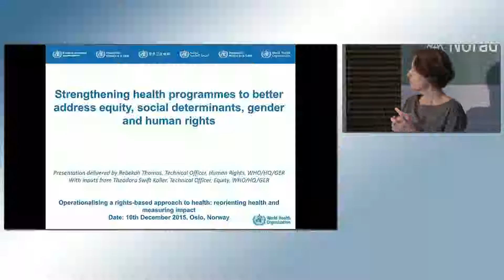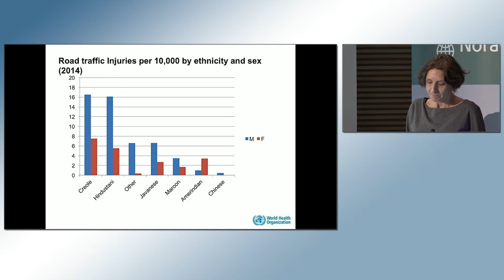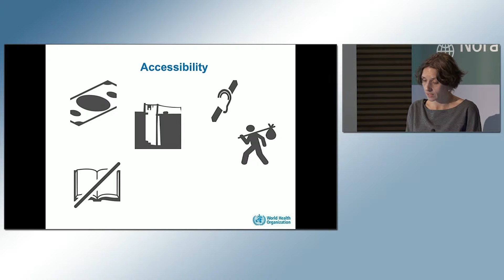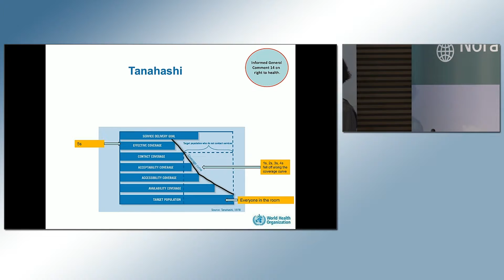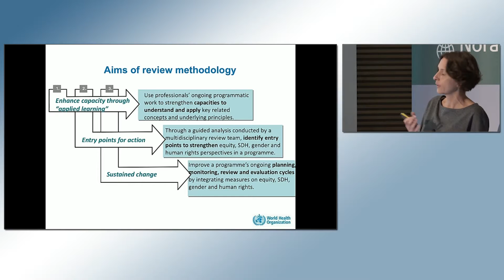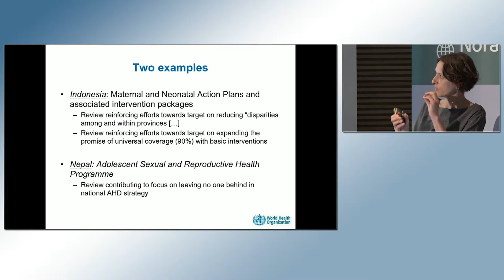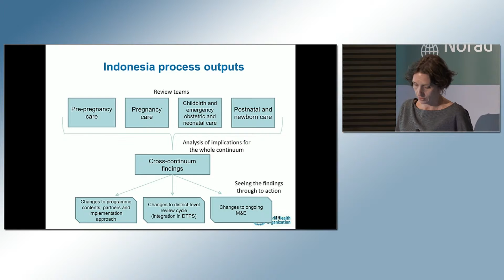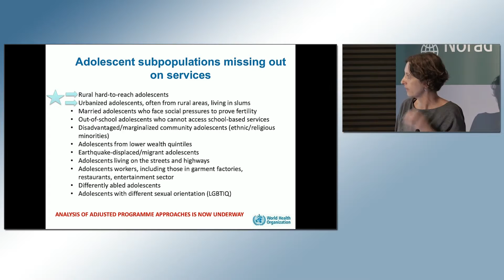Rebekah Thomas Bosco - Human rights-based approach to health seminar at Norad 10.12.2015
Technical Officer for Human Rights in the Gender, Equity and Rights section of WHO, Rebekah Thomas Bosco, presents the newly developed methodology for reorienting health plans towards identifying, including and addressing health needs of underserved and marginalised groups.

This presentation was held during the session called "Methods for applying a rights-based approach"

Norad works with a range of partners to promote a rights based approach to development. The Sustainable Development Goals with their key principle of ‘leave no one behind’ accentuate the importance of human rights for our development efforts. A white paper on human rights was released in December 2014, and from 2016 human rights will be a cross-cutting issue for all Norwegian development policy.

Human rights informs work to address inequities in health, improve access to treatment and care, and secure information and services to marginalised and vulnerable people. Health issues are increasingly included in human rights-related processes, such as the adoption by of the Human Rights Council of technical guidelines on a rights based approach to maternal health. Norad supports the ongoing development and operationalisation of rights based approach to health. The seminar organised in Oslo on Human Rights Day 10th December 2015, aimed to advance a human rights based approach to health, based on analysis and tools developed with Norad’s support.

The seminar is organised by Norad in collaboration with the Christian Michelsen Institute Centre on Law and Social Transformation, the Harvard FXB Center for Health and Human Rights, and the World Health Organization.